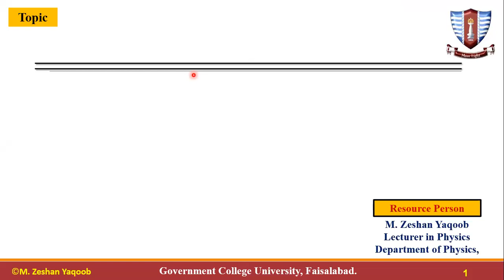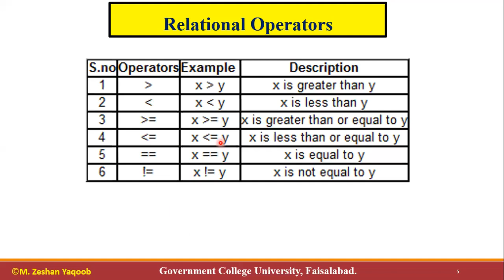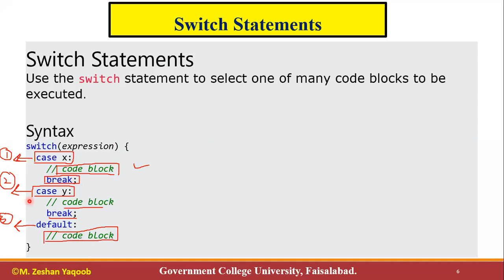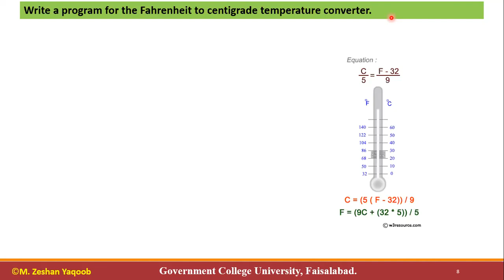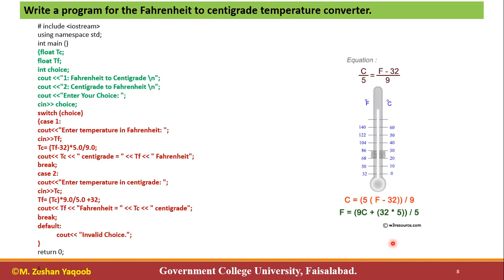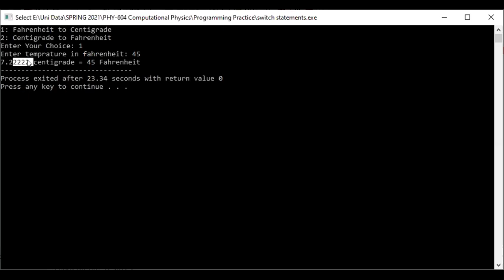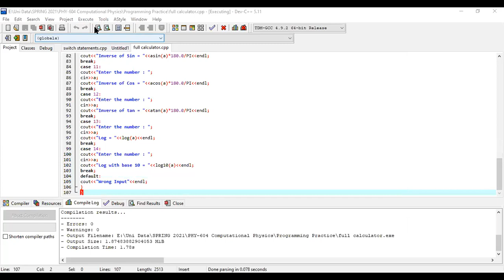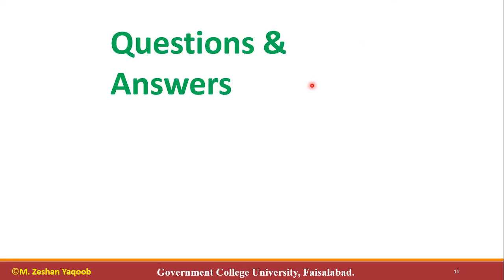19- Conditional Structures and their execution in C++ (Part-III)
In this lecture the switch statements syntax and their execution in C++ (Part-III)